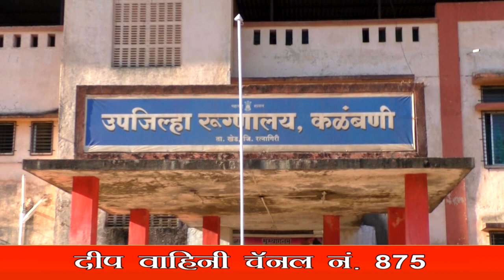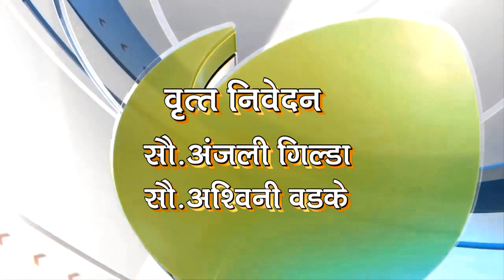# DEEP NEWS १४ मार्च २०२० च्या खेड तालुक्यातील ठळक बातम्या